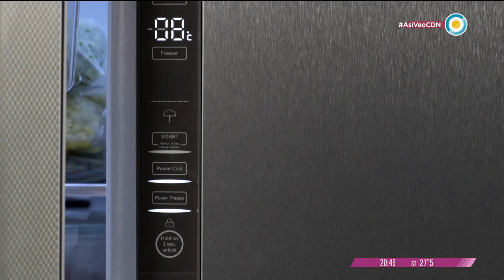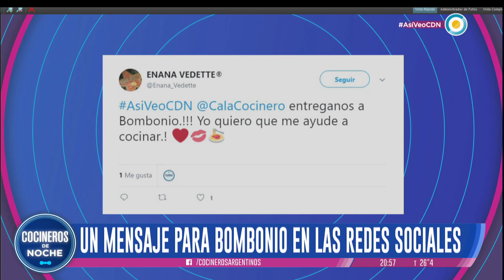Cocineros de Noche - Canastitas de brócoli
Con bolognesa o con el relleno que más te guste, no te podes perder estas riquísimas canastitas de Brócoli que nos enseñan a preparar Cala y Euge.